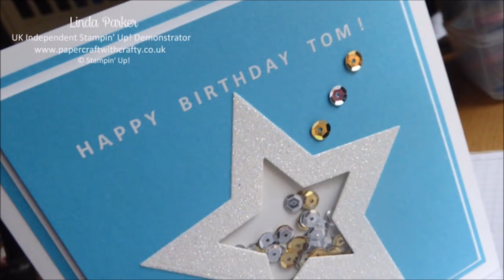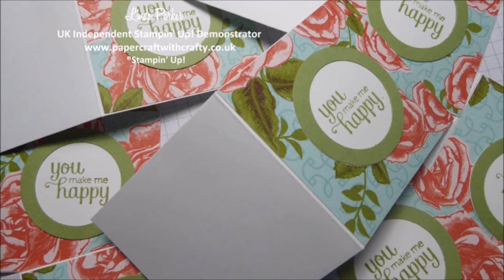August Projects - A Little Reflection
for more fun and inspiration.